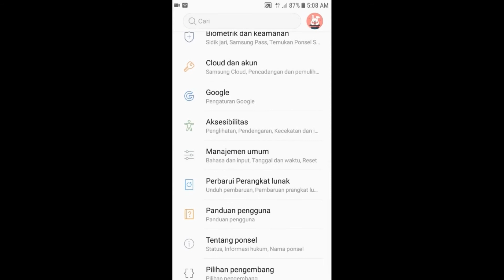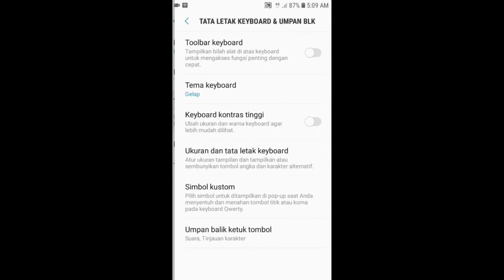Cara mengubah tema keyboard hp samsung j5